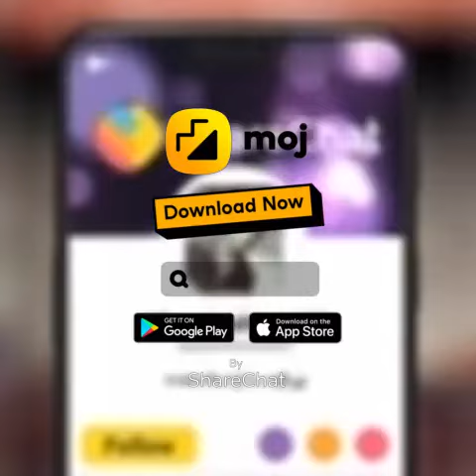Thechikottukav Ramachandran 🔥 | Thrissur Pooram | Kerala Elephants